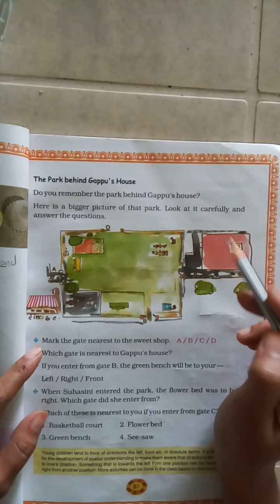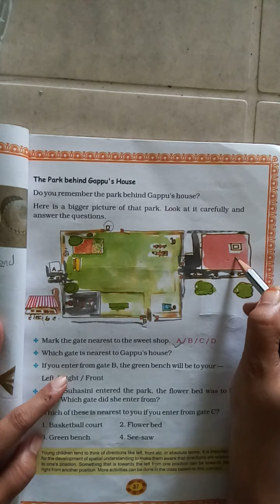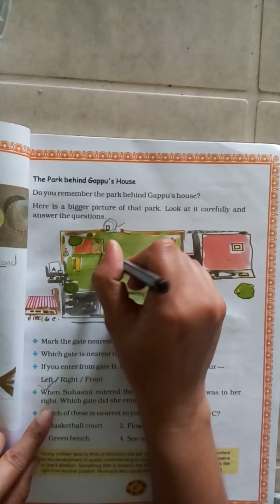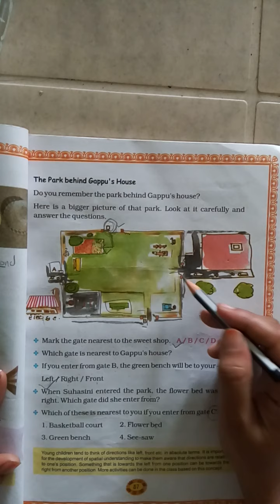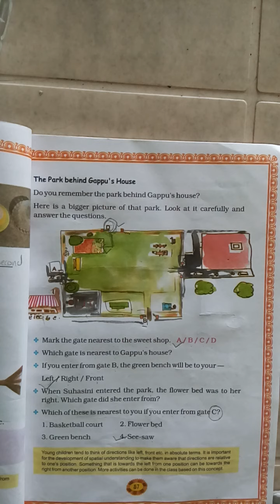Std-4 Eng.medi. sub-Maths ch-5 part-2 by Firdosh shaikh